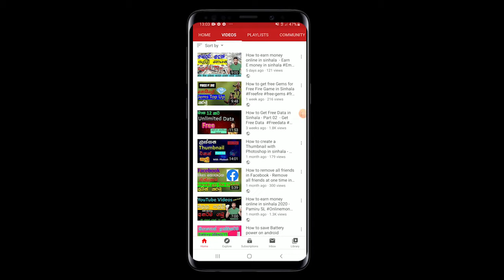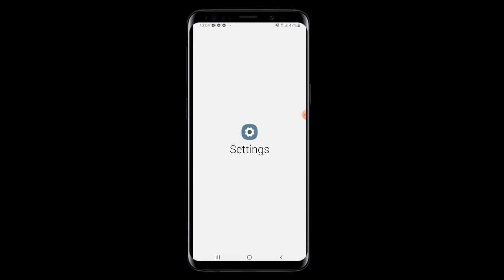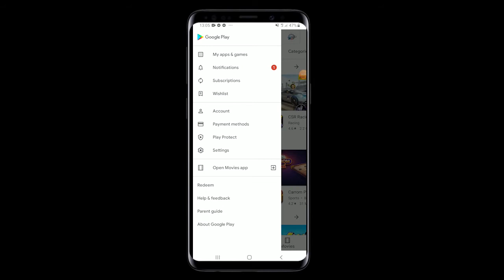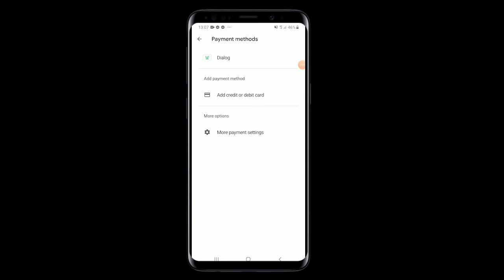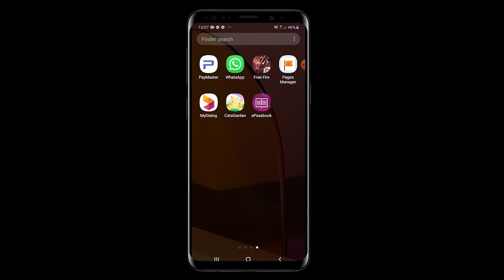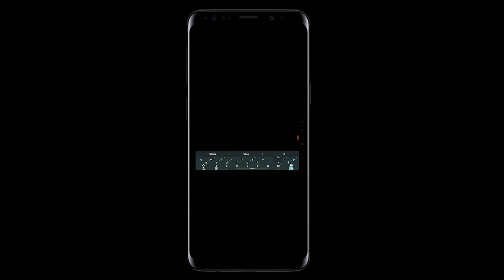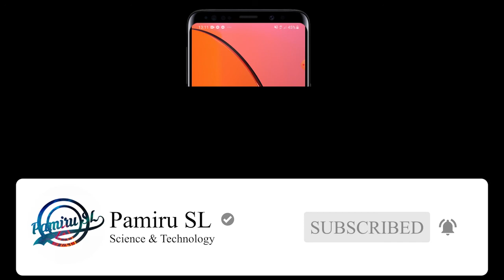How to use sim for online payments in Sinhala - Pay with dialog sim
Hi Everyone !!!

This video about How to use sim for online payments in sinhala - How to pay for online services with dialog or airtel sim in sinhala.

First step
Your dialog or airtel sim add to slot 01

Second step
Open your play store app

How to pay for ebay with dialog sim in sinhala
How to pay for ebay with airtel sim in sinhala

How to pay online with airtel sim
How to pay with online with dialog sim in sinhala
How to pay for free fire with airtel sim
How to pay for pubg with airtel sim
How to pay for free fire with dialog sim
How to pay for pubg with dialog si8m in sinhala
How to pay for aliexpress with airtel sim
How to pay for aliexpress with dialog sim
How to pay for daraz with dialog sim in sinhala
How to pay for daraz with airtel sim in sinhala
How to pay for online payments with dialog sim in sinhala
How to pay for online payments with airtel sim
How to pay with airtel airpay service in sinhala
How to pay for online using sim without credit or debit card in sinhala
How to pay for free fire with mibitel sim
How to pay for e bay with sim in sinhala
Can we use sim for online payments in Sri Lnaka

How-to-use-sim-for-online-payments-in-sinhala
Use-dialog-sim-for-online-payments-in-sinhala
How-to-topup-with-dialog-sim

Are you watch
How to pay for online payments with sim in sinhala

Pay-with-Diaolog-sim
Pay-with-airtel-sim

Use sim for online payments in sinhala
How to pay with sim in Sri Lanka
How-to-topup-with-airtel-sim-in-sinhala

Have you ant problems with
How to use sim for online payments in sinhala video ??

Please comment you questions and comments on the comment bar.

How to pay for e bay wit